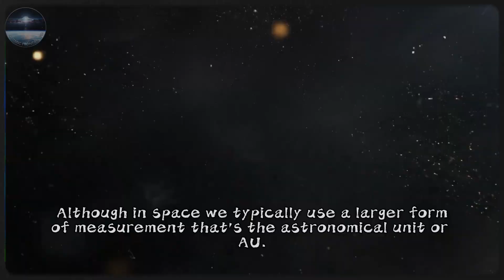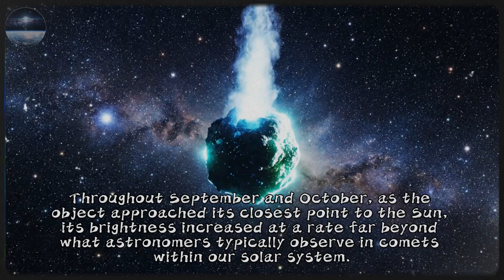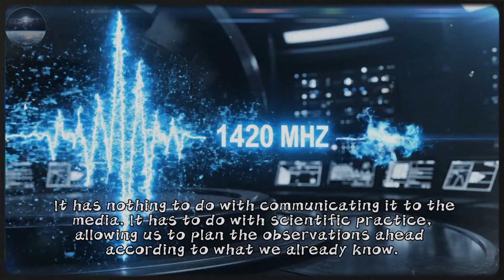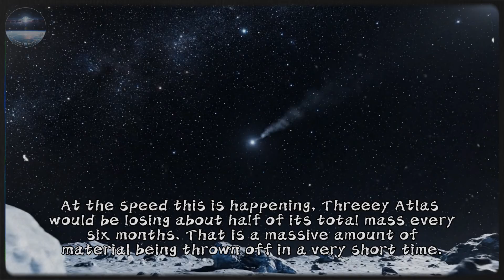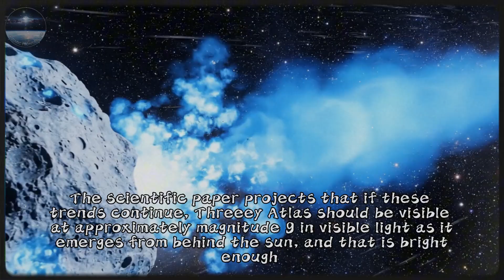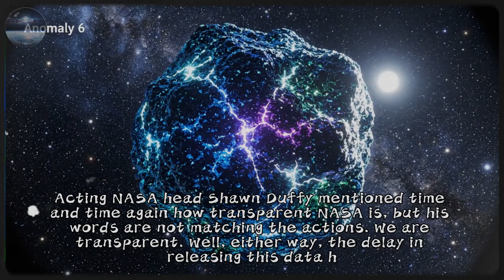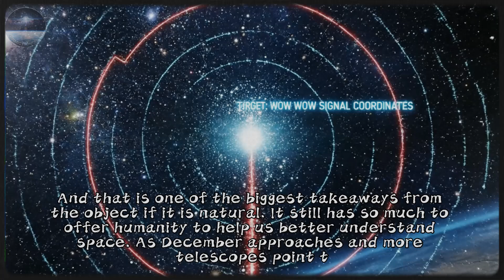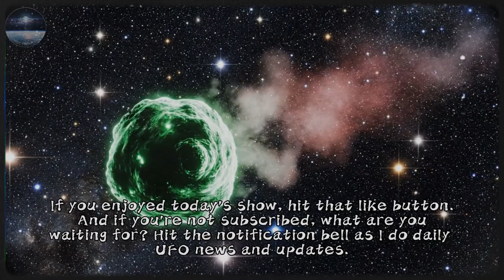[3i/atlas] NASA’s Secret Data Leak: The Comet That Turned Blue Behind the Sun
NASA instruments have captured something no one expected — the interstellar object 3I/ATLAS erupting in a flash of *blue light* while hidden behind the Sun.
A new U.S. Naval Research Lab paper reveals data from SOHO, STEREO-A, and NASA engineers, showing 3I Atlas brightened seven times faster than any known comet and shifted to an electric-blue color that physics can’t explain.
 Harvard astrophysicist Avi Loeb and other experts call for full data release as researchers debate whether this is a new kind of natural phenomenon — or proof of something far more advanced.
 Watch as we break down the findings, the politics, and the December 2025 Earth approach that could change everything.

📌 MMaincontent:
00:00 – A Strange Visitor Near the Sun
01:30 – What Is 3I Atlas and Why It Matters
03:45 – NASA’s Hidden Data Window
06:10– The Sudden Burst of Blue Light
09:00– U.S. Naval Lab Report Findings
12:20– Avi Loeb’s Statement and Congress Reaction
15:00 – Forces Beyond Gravity: The Push and Pull

3I/ATLAS Just Sent a WARNING Signal That Has NASA in PANIC Mode” | Michio Kaku |Astro Atlas X